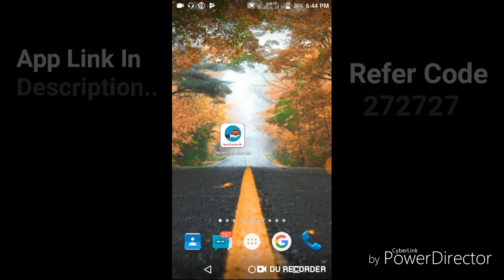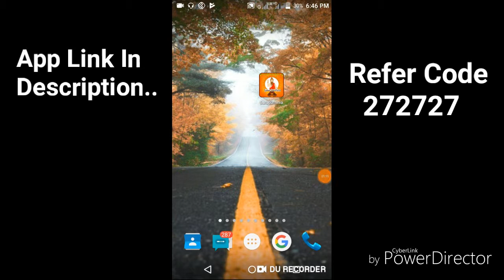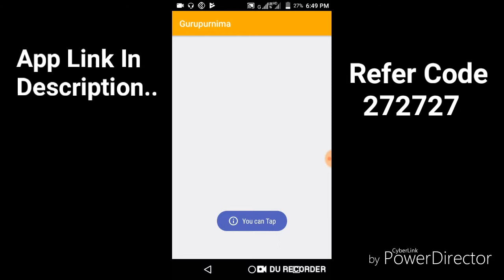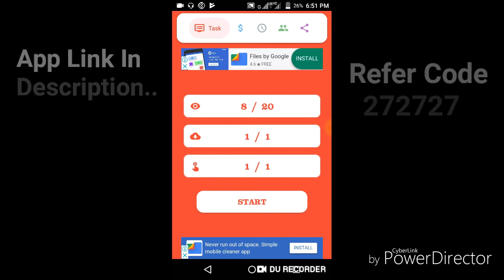New App.₹2 Instant Paytm Cash . Best Self Task Earning Apps.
About This Video -:dosto Iss Video Mein Maine Aapko Internet Idea Company App Ke Baare  Btaya Hai.

Refer Code-:272727

Collar Mic